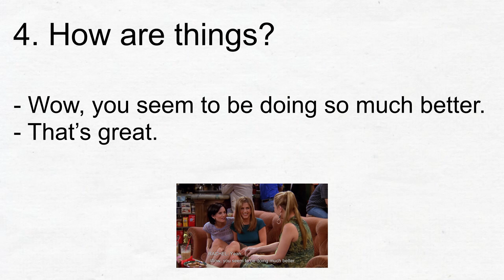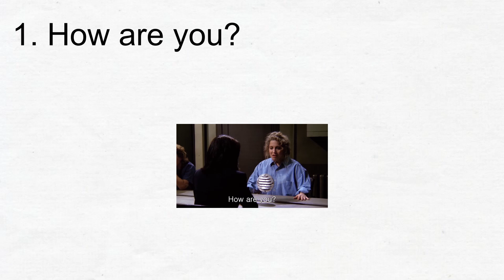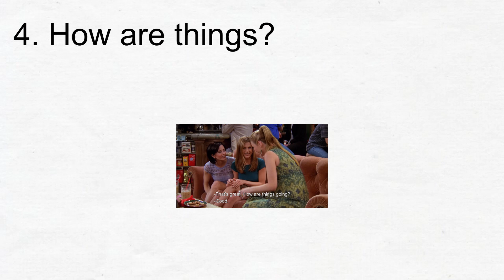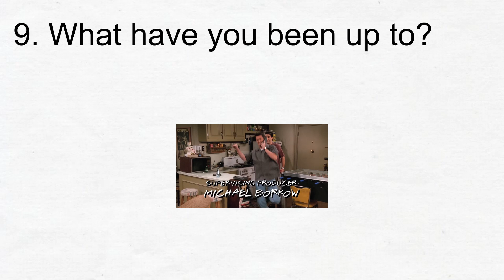English Lesson2. 9 Ways to Ask How Someone is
9 Ways to Ask How Someone Is

1. How are you?
2. How’s it going?
3. How are you doing?
4. How are things?
5. How have you been?
6. How’s your family?
7. What’s up?
8. What’s new?
9. What have you been up to lately?